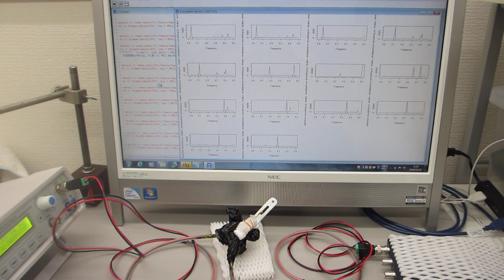共振現象と非線形現象を制御可能にする超音波発振制御プローブ